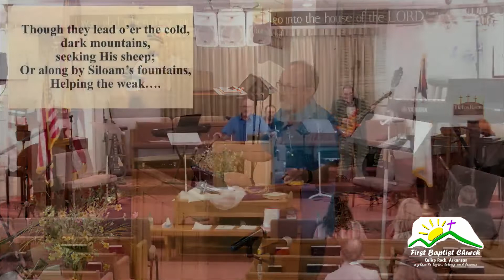Sunday Morning April 24th 2022 " I AM" THE BREAD OF LIFE